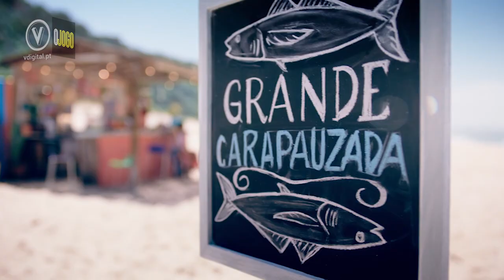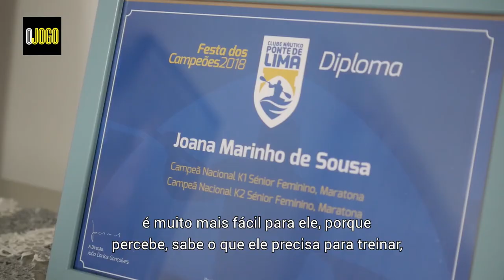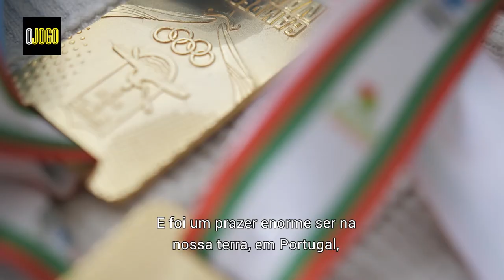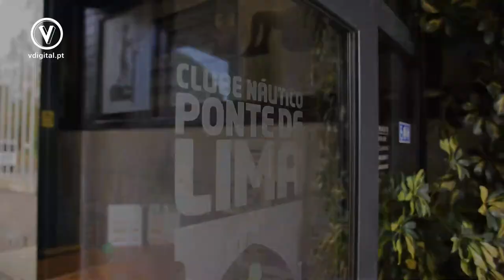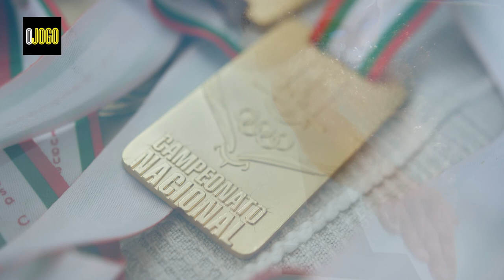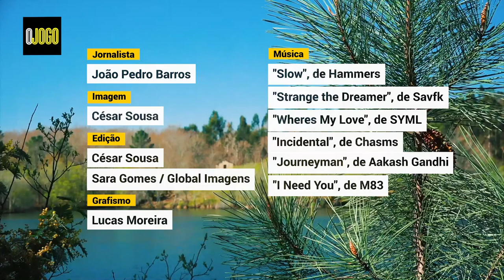Documentário FERNANDO PIMENTA - OLÍMPICOS |fernandopimenta |jogosolimpicos |olympics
Vídeo produzido para o Jornal "O Jogo" sobre um dos olímpicos de Ouro Português